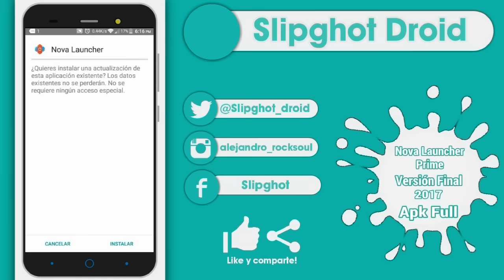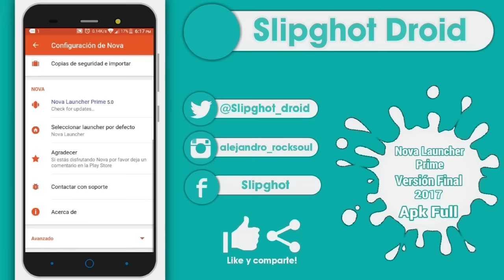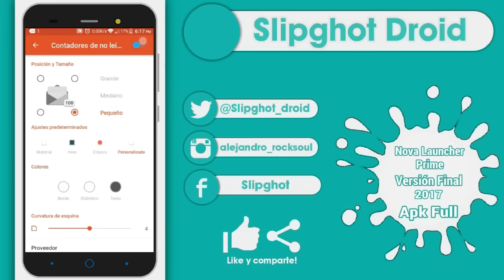NOVA LAUNCHER PRIME ULTIMA VERSION GRATIS 2017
Descarga Aquí sin Publicidad vía Mega
si te pide cuenta o descargar la app mega la descargas y pones esta cuenta y contraseña y listo!

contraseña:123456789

♥♥Diseñador Oficial Del Canal ♥♥